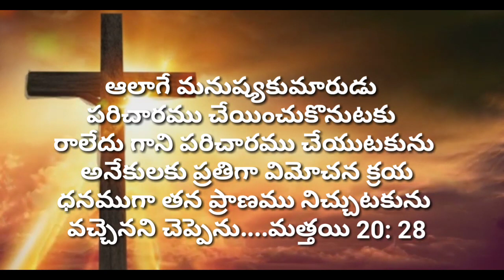God's Promise Today In Telugu